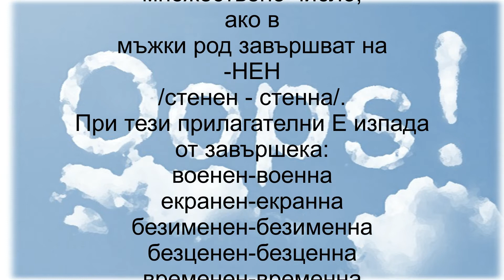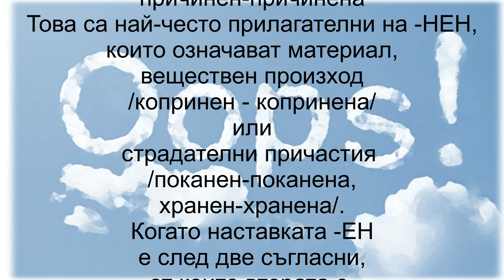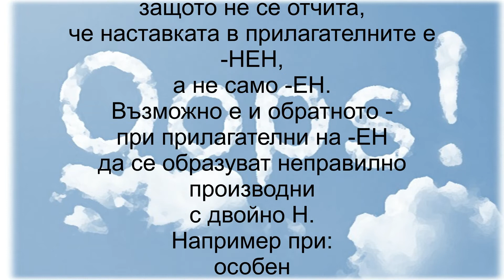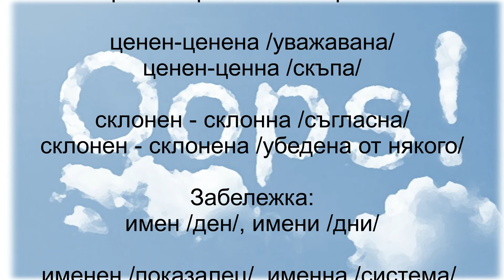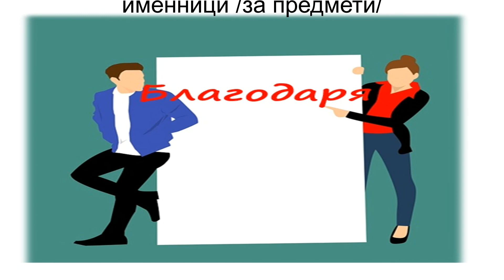Удвояване на Н /Н-НН/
представя: Удвояване на Н /Н-НН/

Абонирайте се!